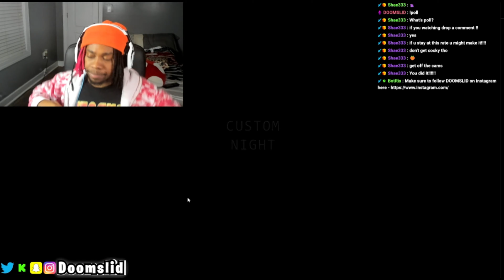Beating FNAF PLUS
Thought I would never see the day